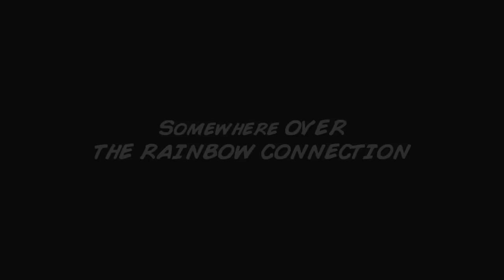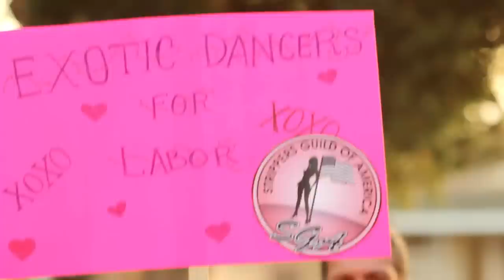Generic Girl action comedy series - E9 Once More Into the Breeches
E9: Will the Henchmen get stuck with the electric bill for the Death Ray? Will Pete defy the defenders of democracy and rescue the lovely luscious legs of Gillian?

We're independent filmmakers who created this live action comic for our fellow comic fans and connoisseurs of fine henchmen, James Bond, and dancing girls.  And Shakespeare.

STARRING:
Alexandra Olson as Gillian Romero
Matthew Bohrer as Pete Kirby
Johnny Skourtis as Frank the Henchman
Sarah Ho as Hildy/Brunhilda
Richard Hawkins as Doctor Mascalzone
Ryan Salazar as Crown Prince Stacey
Robert Amico as Deus Ex Machina

GUEST STARRING:
MoMarcellus Robbins as Tank the Henchman

The Ladies of Winky's Club (in alphabetical order):
Darcell Hoover as Mercedes
Jade Nicole as Lexis
Nataly Peña as Candy
Sarah Roberts as Persia
Rochelle Roepke as Charity

Created by Victor R. Solis and Steven I. Wasserman.
Written by Victor R. Solis & Steven Itano Wasserman and Aaron Hartley, three guys who enjoy cheese.

Special Thanks to SAG-AFTRA